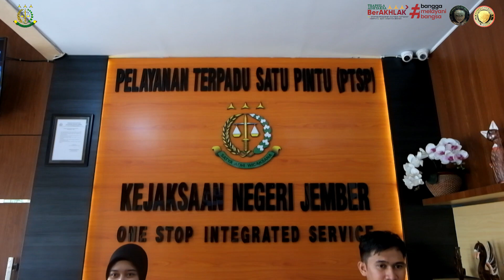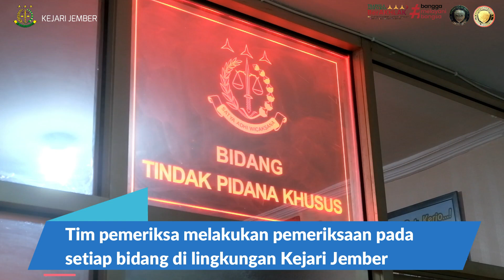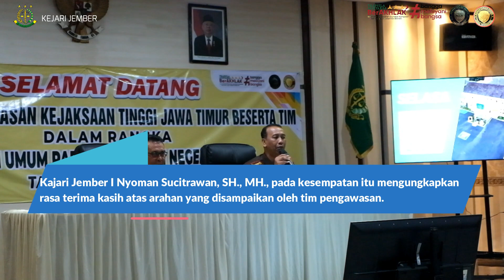Inspeksi Umum Kejati Jatim 2023 |Kejari Jember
Inspeksi Umum, Aswas Kejati Jatim Berikan Apresiasi kepada Kejari Jember

Tim pengawasan Kejaksaan Tinggi Jawa Timur melakukan
inspeksi umum di Kejaksaan Negeri Jember pada Selasa 14 Februari 2023.

Inspeksi itu dipimpin langsung oleh Asisten Pengawasan
pada Kejaksaan Tinggi Jawa Timur Edi Handono, SH., MH.

Aswas dan tim pemeriksa diterima oleh Kepala Kejaksaan Negeri Jember I Nyoman Sucitrawan, SH., MH.
yang didampingi oleh para kepala seksi dan kasubag pada Kejari Jember.

Usai transit di ruang kerja Kajari Jember, tim pemeriksa melakukan pemeriksaan pada setiap bidang di lingkungan Kejari Jember.

Berikutnya, Aswas bersama tim pengawasan memberikan arahan kepada seluruh jajaran jaksa dan pegawai di Kejari Jember.

Penyampaian arahan itu berlangsung di aula Kejari Jember
Selain arahan, tim pemeriksa menyampaikan hasil pemeriksaannya.

Aswas Kejati Jatim dalam kesempatan tersebut mengingatkan bahwa Kejari Jember telah meraih predikat Wilayah Brbas dari Korupsi (WBK) dan Wilayah Birokrasi Bersih Melayani (WBBM).

“Predikat ini harus ditingkatkan. Semoga bisa meraih pelayanan publik terbaik dari Kementerian PAN RB,” harap Aswas Kejati Jatim.

Sementara itu, tim pemeriksa memberikan apresiasi terhadap Seksi Intelijen Kejari Jember karena telah menginjak pada digitalisasi data.

Seksi Perdata dan Tata Usaha juga mendapat apresiasi dengan banyaknya pendapat hukum (legal opinion/L O), pendampingan hukum (legal assistance/LA), dan kerja sama dengan instansi pemerintah.

Kajari Jember I Nyoman Sucitrawan, SH., MH., pada kesempatan yang sama
mengungkapkan rasa terima kasih atas arahan yang disampaikan oleh tim pengawasan.

Demikian pula terkait temuan dari pemeriksaaan oleh tim, Kajari Jember menegaskan temuan tersebut sebagai upaya untuk lebih baik lagi ke depan.

“Apa yang disampaikan adalah untuk kita berubah. Adanya temuan itu untuk kita berubah,” kata Kajari Jember.

Kepada jajarannya, Kajari Jember menegaskan pentingnya kekompakan dan jalinan kerja sama yang mampu memberikan citra baik kepada publik.Inspeksi Umum, Aswas Kejati Jatim Berikan Apresiasi kepada Kejari Jember

Kepada jajarannya, Kajari Jember menegaskan pentingnya kekompakan dan jalinan kerja sama yang mampu memberikan citra baik kepada publik.